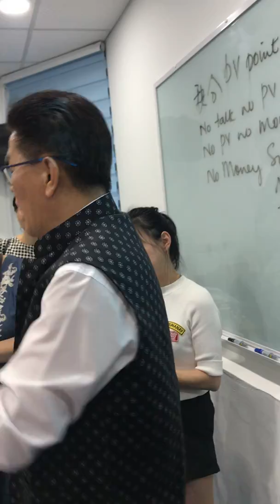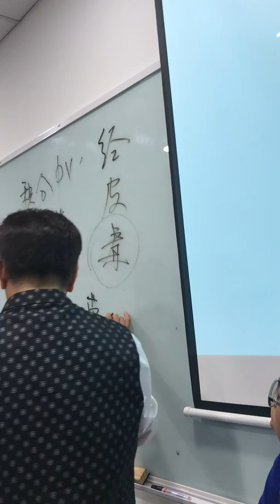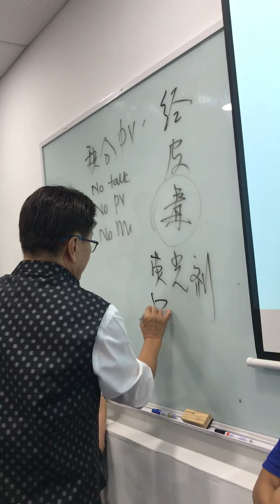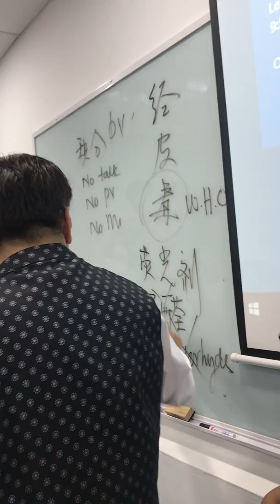艾多美产品示范，你一定要看.